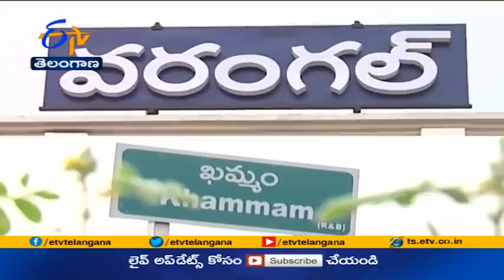4 PM | Ghantaravam | News Headlines | 7th May 2021 | ETV Telangana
4 PM | Ghantaravam | News Headlines | 7th May 2021 | ETV Telangana